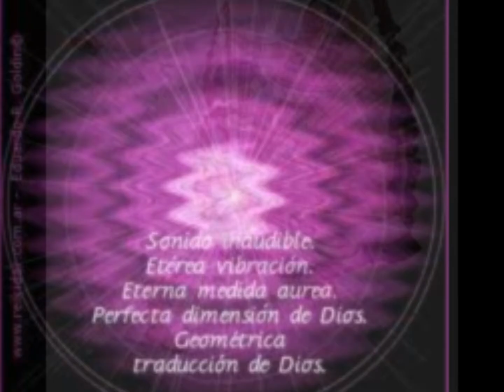Cumbia del monte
La Cumbia del pescador, Cumbia del monte, Sonidera